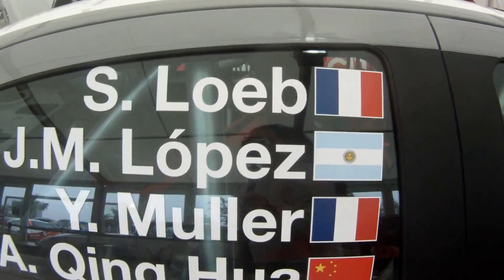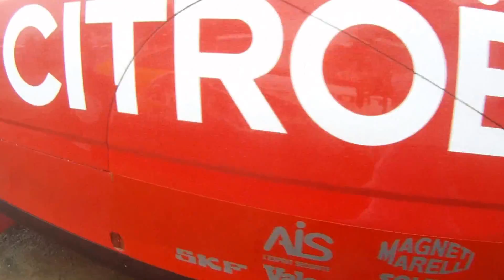2014-08-08 au11 EUROCITRO avec SixRoses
Vidéos GoPro faites par Morgane circuit Bugatti Le Mans Eurocitro du 08 au 11 août 2014